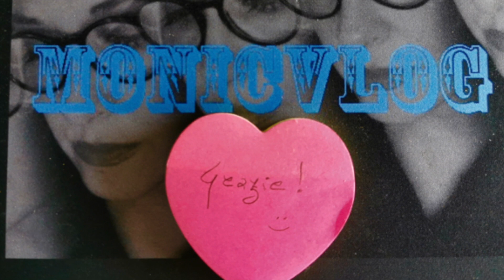INCONTRI EMANUELE DI PORTO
Tutti abbiamo il dovere di ricordare ciò che è stato